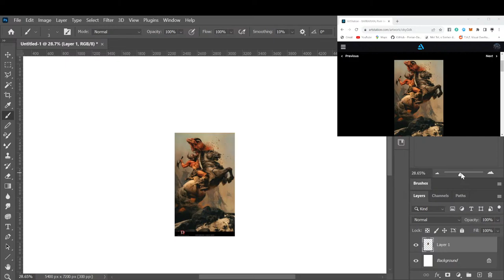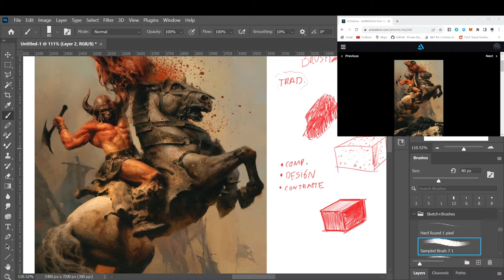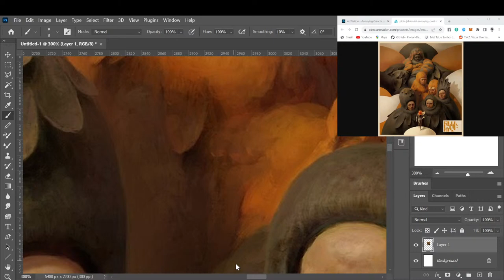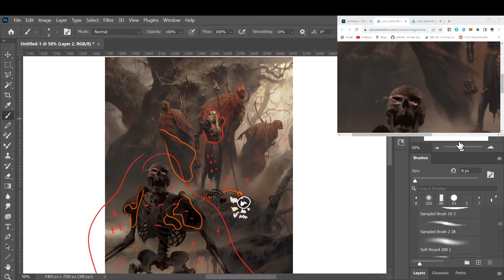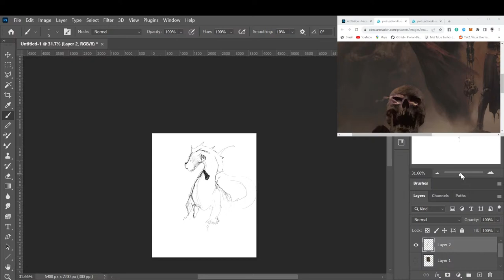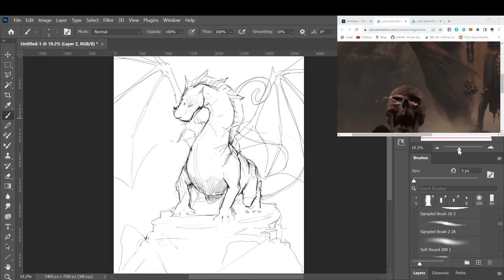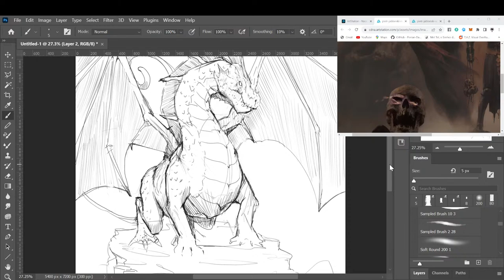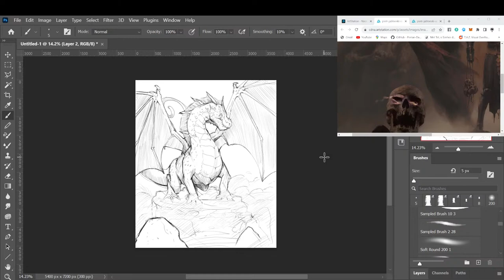Marvelous art of Piotr Jablonski!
Vamos estudar algumas dar artes dele! Compareça com seu sketchbook e vamos estudar este genio da arte digital.

Segue ele no Insta - @nicponimsky